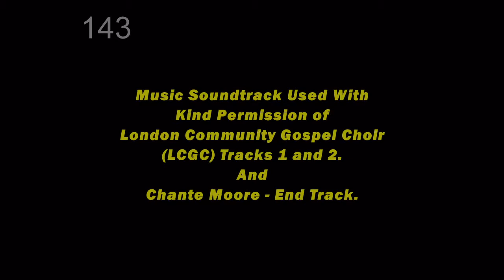City Chapel Anniversary Sunday - Blonductions Photography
People gathered together in worship to celebrate the 1st anniversary of City Chapel Church. A diverse church lead by Pastor Jonathan and his wife Abii.